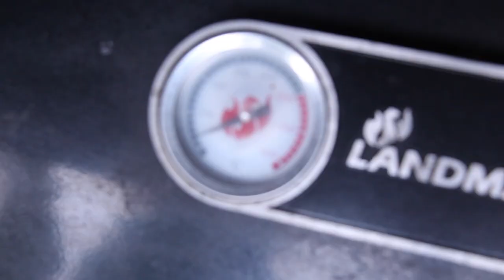CHEESEBURGER TACOS - EINFACH, SCHNELL und LECKER - deutsches BBQ-Video - 0815BBQ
EIGENWERBUNG:
AB SOFORT ERHÄLTLICH: "BBQ- THE AMERICAN WAY

MEIN ERSTES BUCH "Ja, Ich grill: SMOKER"

Taco Halter

1 $ Basic Membership – dein Name am Ende eines Videos
10 $ MERCH MEMBERSHIP – alles von oben + 0815BBQ-merchandising
20 $ RUB MEMBERSHIP – alles von oben +  5 0815BBQ Rubs in einem Paket
50 $ LIKE A BOSS MEMBER  alles von oben + ein großes Paket Merchandising

ZUTATEN:
8 -10 Brioche Buns
1 Zwiebel
4-5 Gewürzgurken
1 EL Senf
2 EL Rotweinessig
0,5 TL Salz
0,5 TL Pfeffer
1 EL Ketchup
3 EL Mayo
2 EL BBQ-Sauce

1 kg RInderhack
250 g geriebener Käse
1/4 Eisbergsalat